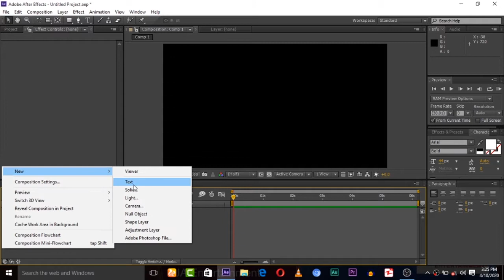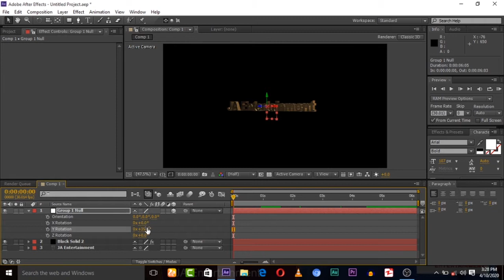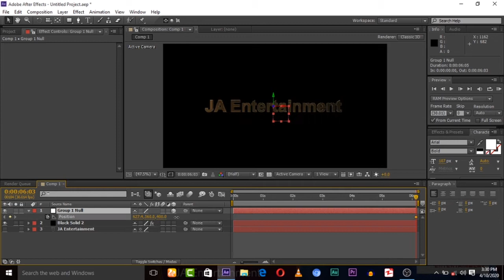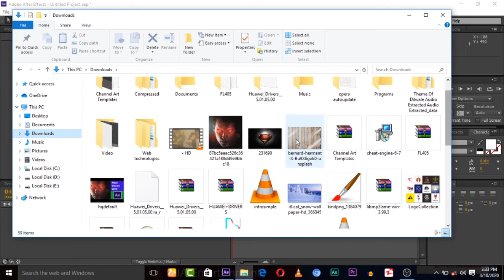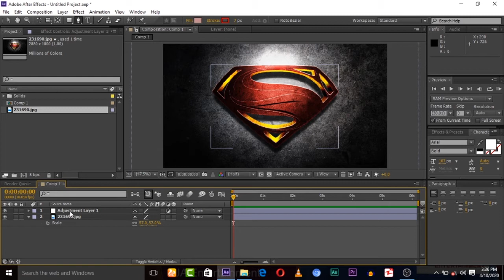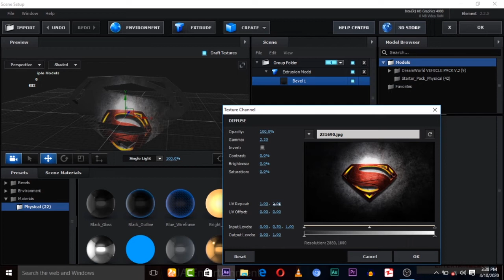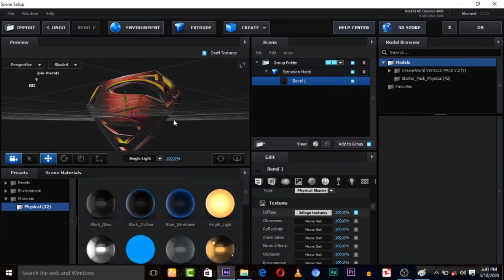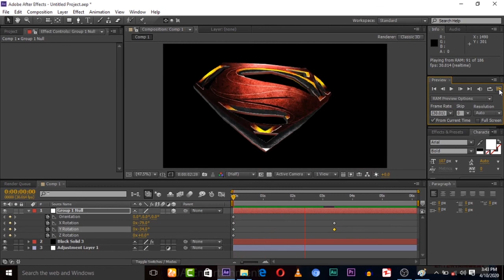3D Logo Reveal in After Effects : 2D to 3D Logo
today we will create 3d logo from 2d images and then we will be able to travel and inmate that logo. we will use masking techniques and Element 3D Plug-in for this .so watch this new cool tutorial about 3D logo reveal in after effects.